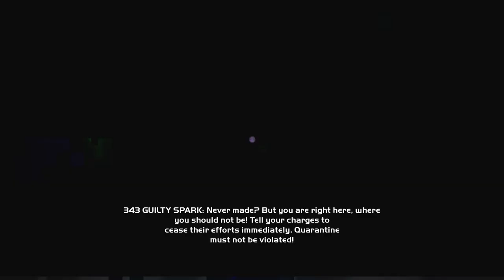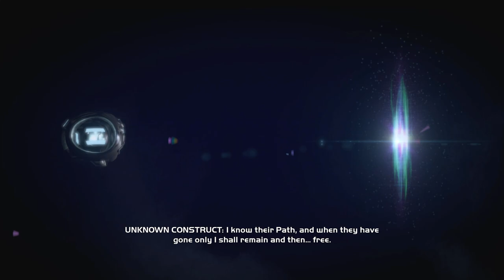not replaying this game | Let's Play Halo: CE Anniversary #3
"It's time to ask the age old question. Where am I supposed to go?"

Welcome to the HALO "Let's play" series!
I will be uploading all Halo Games from "Halo: The Master Chief Collection" and in order of timeline.
Halo: Reach (Completed)
Halo: Combat Evolved Anniversary (Hiatus)
Halo 2: Anniversary
Halo 3
Halo 3: ODST
Halo 4
No "Halo Wars"... sorry.
"Halo 5: Guardians" is NOT on Steam. I heard the campaign is terrible so I have no desire to acquire it elsewhere.
"Halo: Infinite" is a maybe.

CREDITS⬇️⬇️⬇️
Intro (2024)